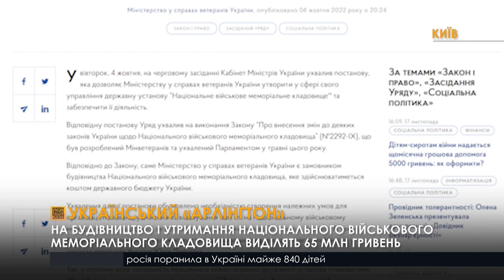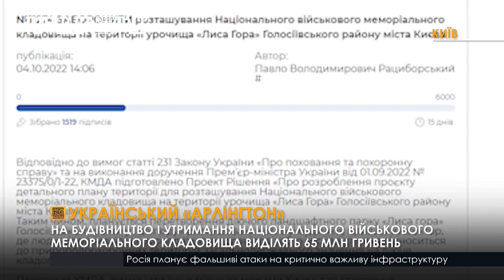На Лисій горі планують встановити військовий меморіальний цвинтар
Четвертого жовтня уряд ухвалив рішення про створення меморіального цвинтаря для загиблих бійців ЗСУ на Лисій Горі.Раніше пропонувалося зробити цвинтар біля Бабиного й Протасового Ярів, та навіть на Співочому Полі. Проте за ці ділянки столичні депутати не проголосували. Тоді Міністерство у справах ветеранів підготувало нову локацію - Лису Гору, яку Київрада затвердила. Будівництво планують розпочати на початку квітня. Однак активісти вважають, що Лиса гора є об'єктом природно-заповідного фонду, тому цвинтар там буде недоречним.Противники військового цвинтаря на Лисій горі вважають, що у Києві є інші земельні ділянки, які підходять під всі норми та стандарти для будівництва меморіального комплексу на честь загиблих бійців ЗСУ, і вони зверталися зі своїми пропозиціями до столичної влади, проте відповіді не отримали.